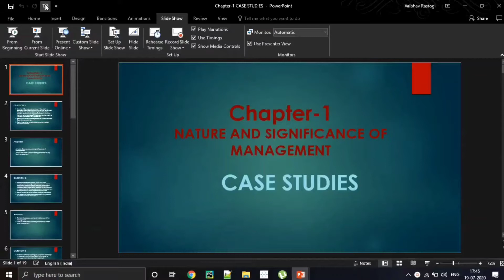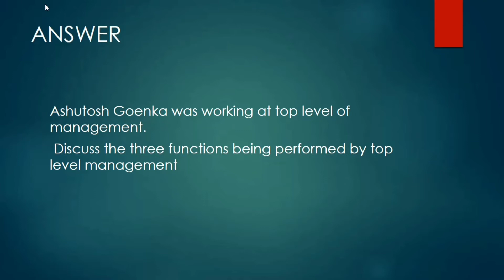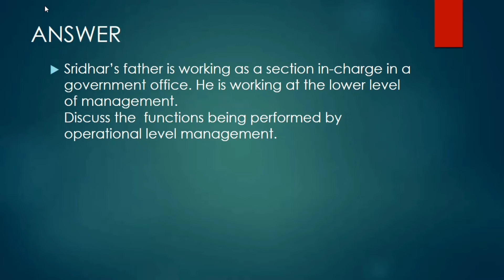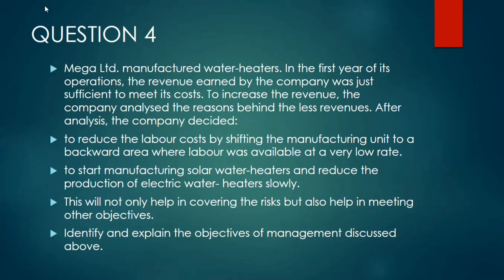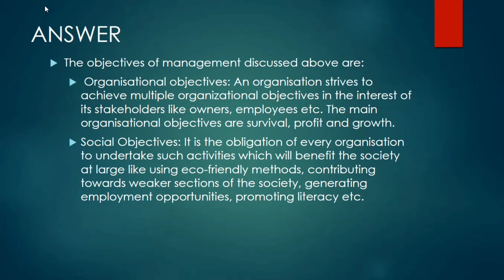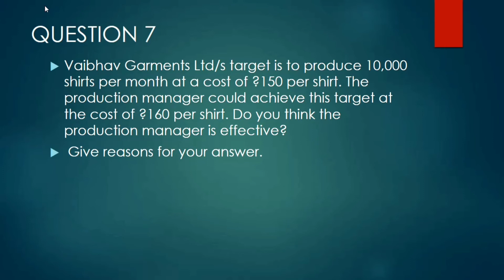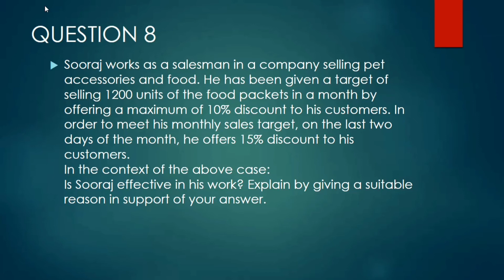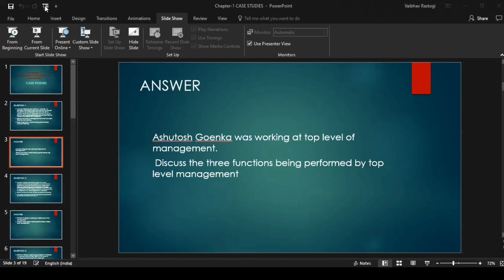Class 12 | Chapter 1 | CASE STUDIES | Nature and significance of management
In this video, I have listed 10 case studies of Nature and significance of Management, Business Studies, Class 12. These are very important from examination point of view. Please watch the whole video and try to identify each of these.

The detailed explanation will help a student to grasp each and every point so that there is no need left for cramming business studies.

Associate with our channel and you will never have to memorize anything in Business Studies*